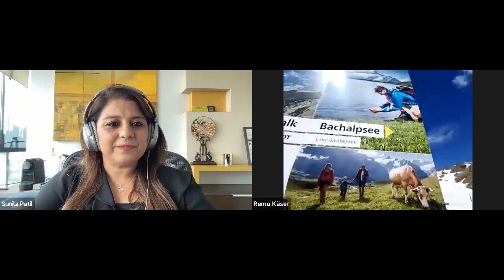Ep 66: Top of Europe with Remo Käser Part 2 | Travel Podcasts | Veena World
In Part 2 of our wonderful journey to the top of Europe, Mr. Remo Käser shares the wonderful aspects and amenities that are available there. This is an episode you don't want to miss.

We're streaming on Spotify |  Spreaker | JioSaavn | Podchaser | Podcast Addict | Apple Podcasts | Google Podcasts | Castbox